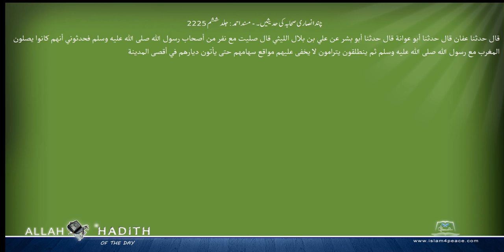چند انصاری صحابہ کی حدیثیں ۔ مسند احمد Musnad Ahmad Islam4Peace com